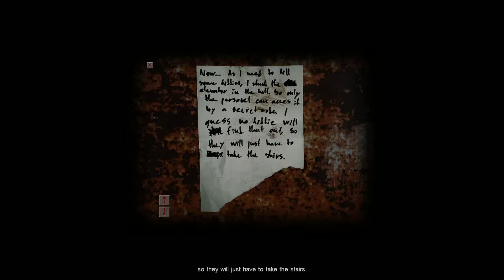Cry of Fear Part 3 i hate monster kids ;--;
Cry of Fear hey guys me again please don't mind any tricks or fake giveaways in chats there not real and Like Comment And Subscribe if you want more videos don't forget to share witha  friend. Thank you and TTFN Ta Ta For Now